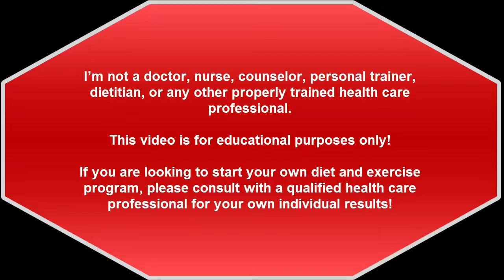Middle Aged Fat Ass Season 2 Episode #5: Super Bowl and Gov. Chris Christie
This week I share tips on how you can eat healthy during the Super Bowl without going too crazy!

I also talk about NJ Governor Chris Christie and his weight loss and lap band surgery!

Questions?

New videos on this channel every Thursday and
Friday!

Follow my food porn on Instagram!

I do a new fitness challenge every single week! What do you want to see me do next?